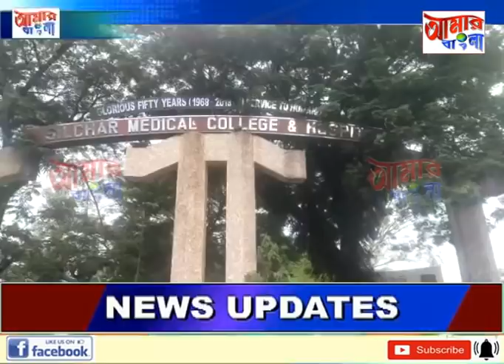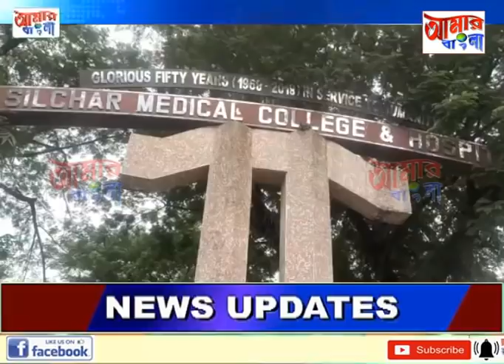AAMAR BANGLA # NEWS # 27-09-2021_